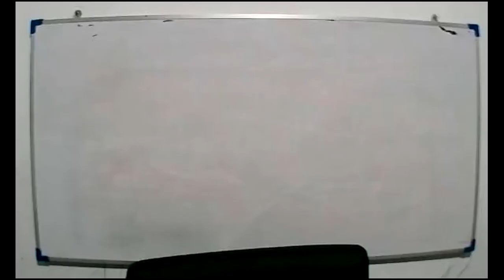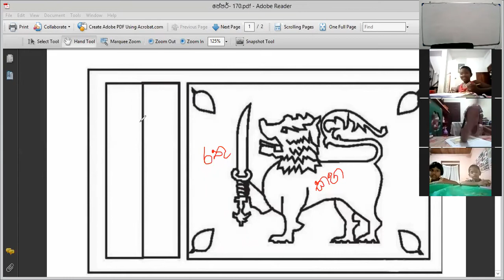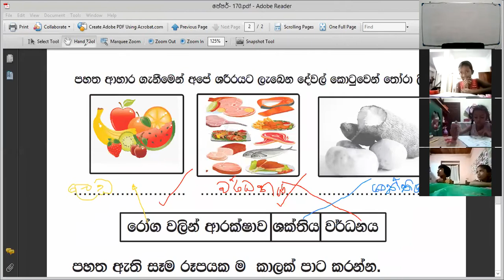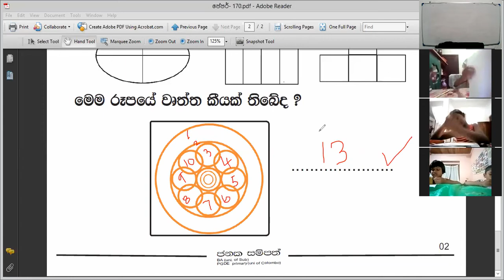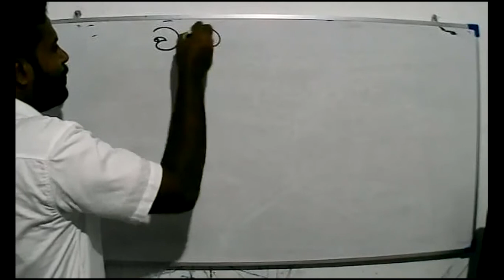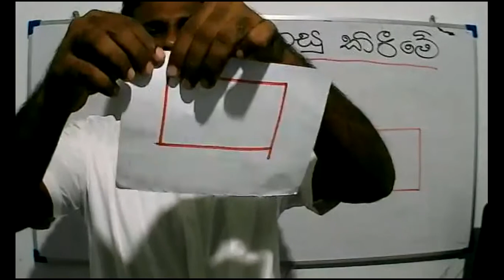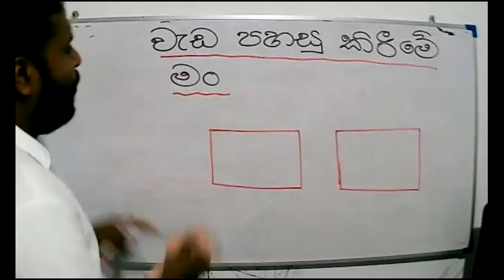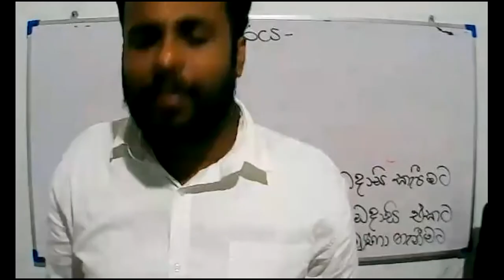2021 -08- 08 - paper and parisaraya